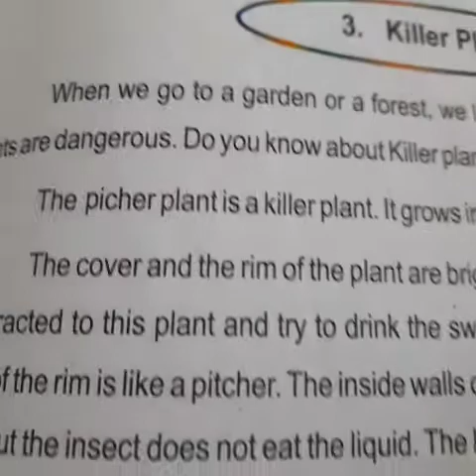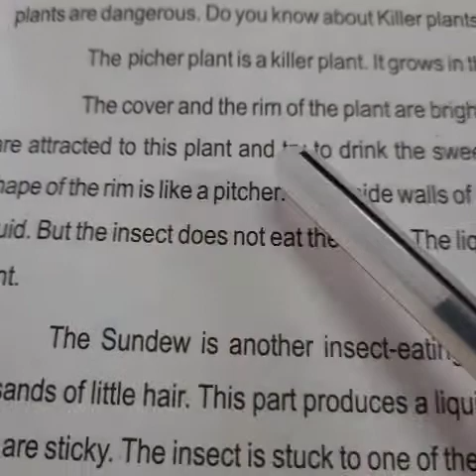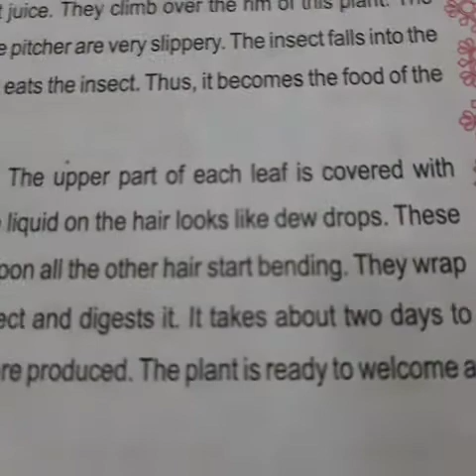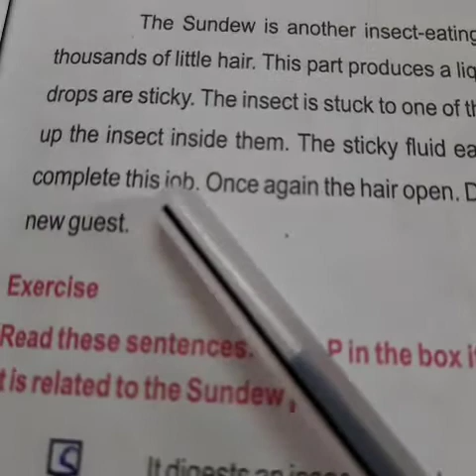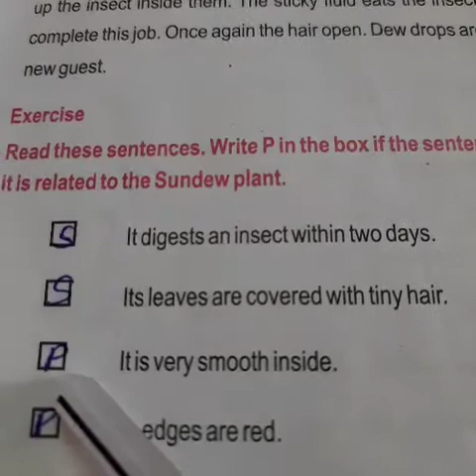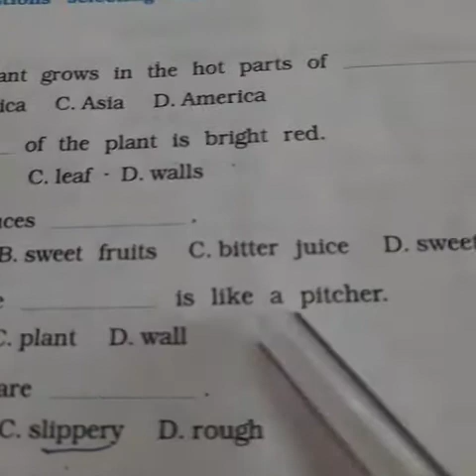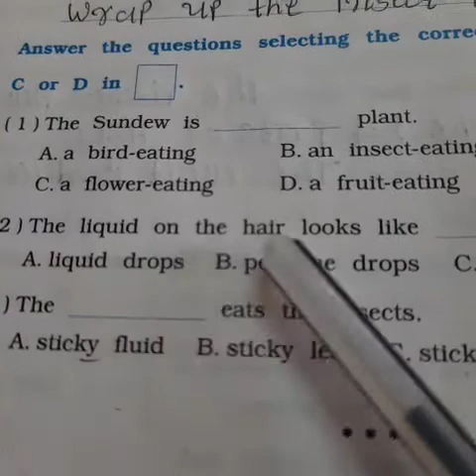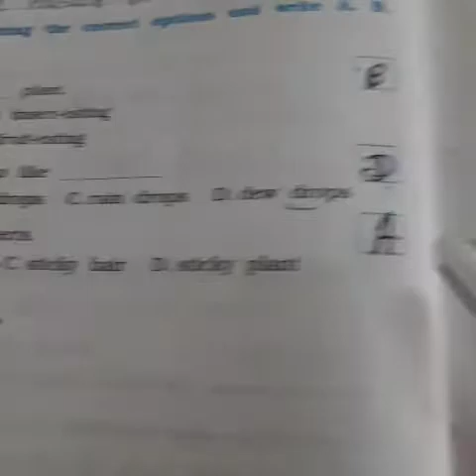3. Killer Plants || Prose section || Workbook exercises